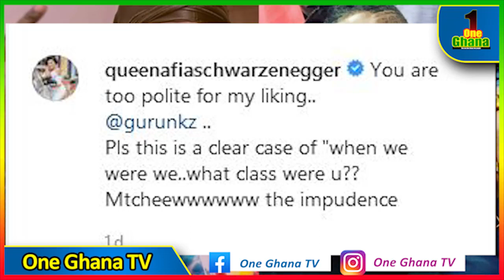Allow Afia Schwar to share her view - Kuami Eugene reacts to claims that he has d!srespected GURU